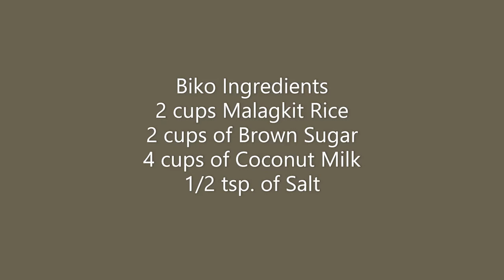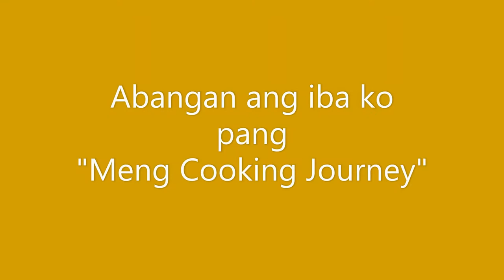Simple Biko Recipe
Nakakapagod pero masarap na biko ang inyong magagawa. Ano pang hinihintay mo? Gawa ka na rin sa inyong bahay!